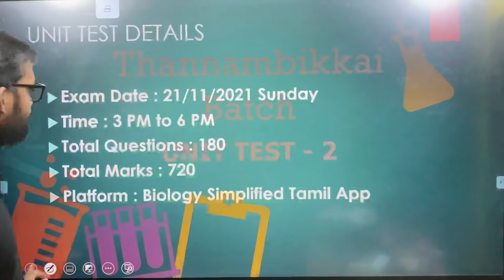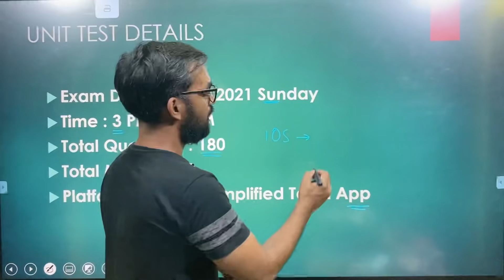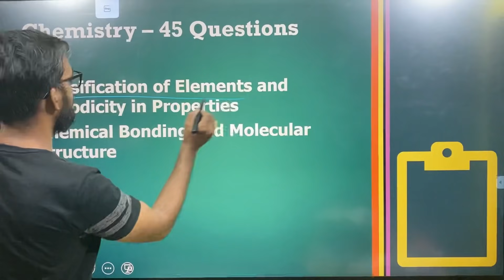Unit test 2 | Target 720 NEET 2022 | Thannambikkai Batch | BST App